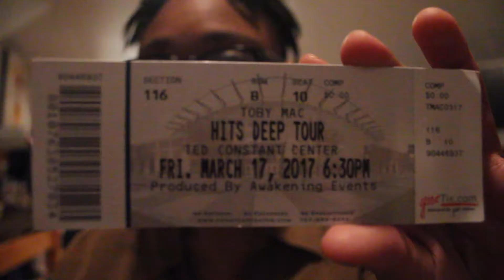VLOG: Volunteer Toby Mac Hits Deep Tour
The Toby Mac Hits Deep Tour came close to my town so we volunteered to help Food for the Hungry by passing out pamphlets of children for people to sponsor.

fh.org
Share the love of Christ in a child's life today! You wont regret it!!